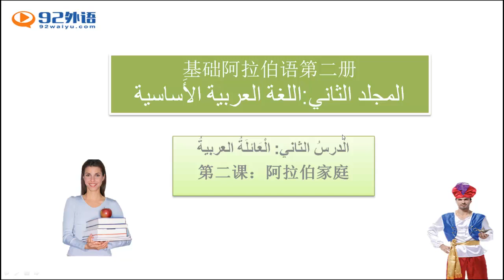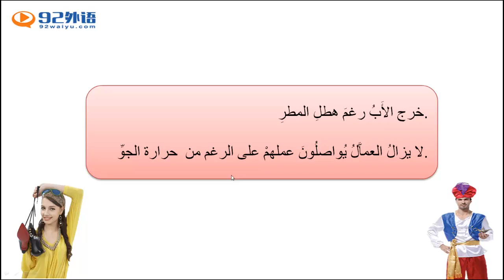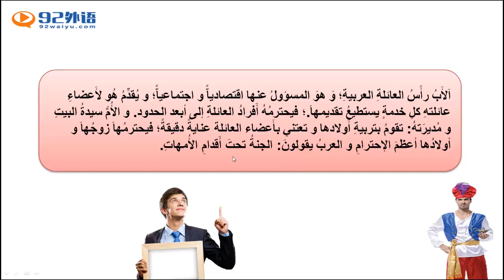新编阿拉伯语2 252 11